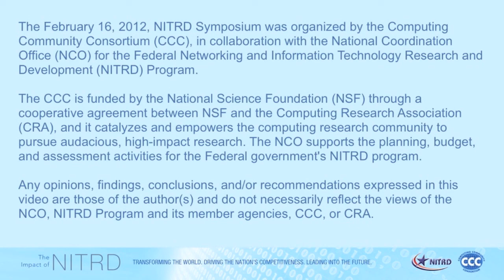More and Moore: Growing Computing Performance for Scientific Discovery ~ HD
Katherine Yelick, University of California, Berkeley & Lawrence Berkeley National Laboratory; from The Impact of NITRD: Two Decades of Game-Changing Breakthroughs in Networking and Information Technology -- Expanding the Possibilities Ahead, February 16, 2012, Washington, DC;